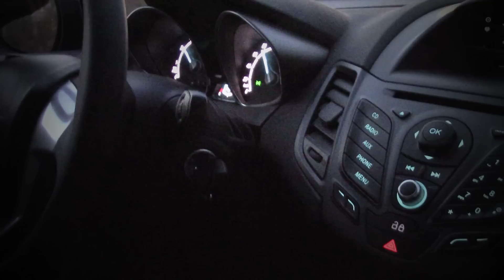Happy Surfing (Laga)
Illan Urkia & MBC